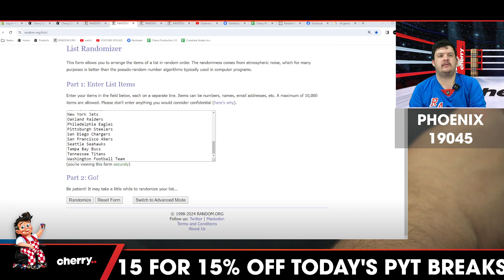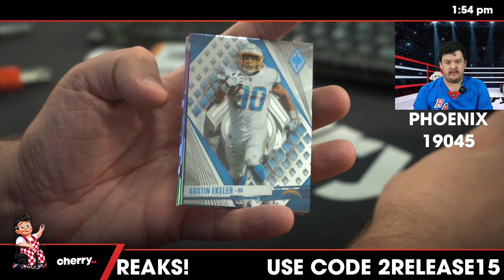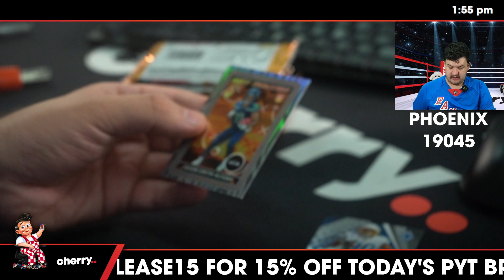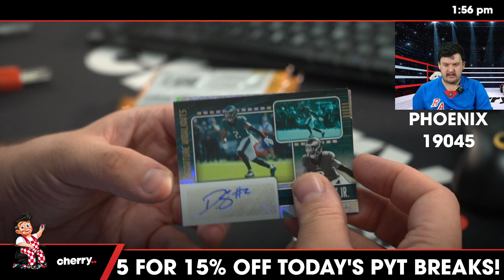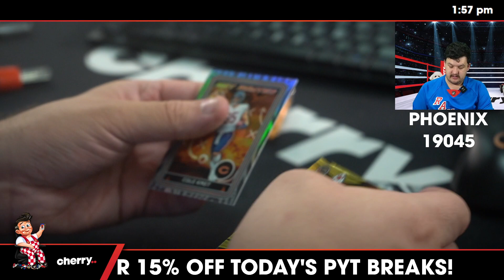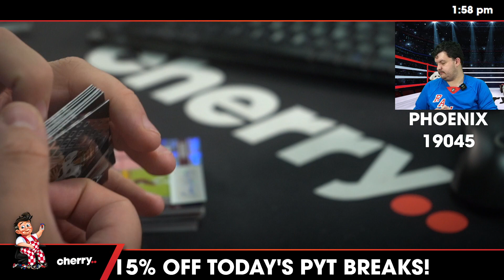2023 Phoenix Football 1-Box Break #19045 - Random Team - Jan 26 (12pm)